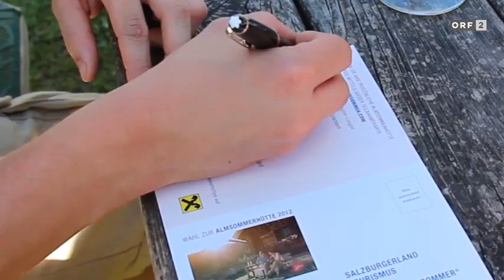Fingers liabste Hütt'n